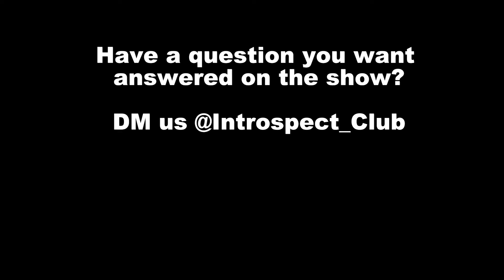What It's Like Dating Someone Crazy (w/ Flora Ong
Flora Ong @Redo.Love joins us to discuss:

- What It's Like Dating Someone Crazy